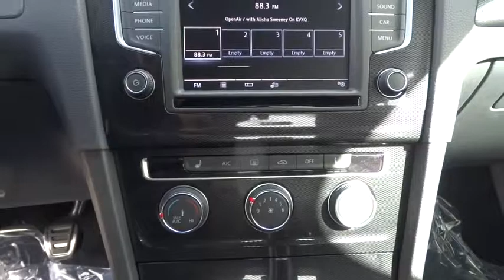2016 Volkswagen Golf GTI Denver, Aurora, Lakewood, Littleton, Fort Collins, CO GM017498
2016 Volkswagen Golf GTI
2016 Volkswagen Golf GTI S 4-Door - Stock#: GM017498 - VIN#: 3VW5T7AU5GM017498

O'Meara VW
1900 W 104th Ave

Gassss saverrrr!!! 34 MPG Hwy! Zoom Zoom Zoom!! This great Volkswagen is one of the most sought after vehicles on the market because it NEVER lets owners down!! Priced below MSRP!!!  This tip-top 2016 Volkswagen Golf GTI S 4-Door is available at just the right price, for just the right person - YOU... Safety equipment includes: ABS, Traction control, Curtain airbags, Passenger Airbag, Front fog/driving lights...Other features include: Bluetooth, Power locks, Power windows, Heated seats, Manual Transmission... The O'Meara family is thrilled to welcome Volkswagen onto our brand group and into our hearts! Serving Colorado for over 100 years, since 1913, O'Meara has been family owned and operated, represented by 4th generation leadership.  We look forward to proudly serving the greater Denver Colorado area from 104th in Thornton. Thank You for your time and interest, we would love to earn your business! Internet price in lieu of special APR unless otherwise stated. Must finance/lease thru VCI for some incentives, lowest published price may be lease price,  W.A.C., residency restrictions may apply, see dealer for details, does not include prior sales, void where prohibited, cannot be combined with other offers or discounts, APR specials, and/or promotions. All prices are only valid on date posted only and are subject to change.  Please contact dealer for current availability and pricing.